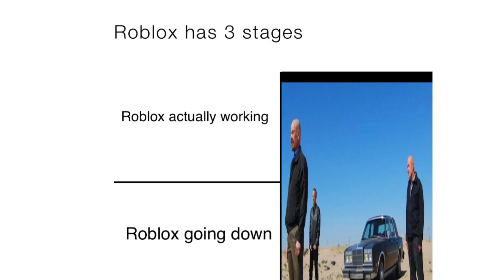I replaced terrible roblox “memes” with Breaking Bad